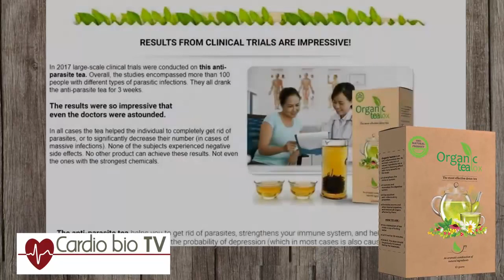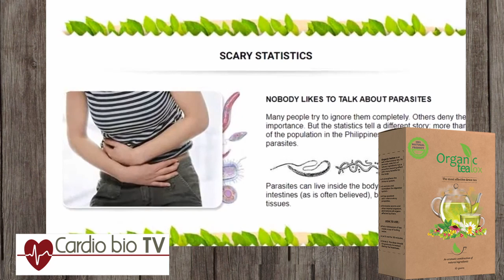CardioBioTV Organic Teatox Philippines Price, Teatox Tea Pilipinas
🍀️🍀️🍀 OrganicTeaTox - Anti-parasite tea
  🌿21-araw na full body cleanse.
  🌿Ganap na natural na komposisyon.
  🌿 Napatunayan sa klinika ang kahusayan.
  🌿 Recipe ng organikong produksyon.
🔹 Ito ay may mabangong pabango at napakasarap ng lasa.
🔹 Ang produkto ay sertipikado at inirerekomenda ng mga manggagamot.
🌏 Organic Teatox – Mabilis na i-detox ang organismo pagkatapos ng 1 kinuhang kurso!
✅ Nag-aalis ng mga toxin.
✅ Pinapabilis ang metabolismo.
✅ Nagpapalakas ng immune system.
✅ Nagpapabuti ng sirkulasyon ng dugo.
✅ Pakiramdam at mukhang hindi kapani-paniwala.
🌏 Paano gamitin ang Organic Teatox.
- Maglagay ng isang kutsarang tsaa sa loob ng isang tasa ng kumukulong tubig.
- Hayaan itong naroroon sa loob ng 30 minuto.
- Uminom ng tsaa. Ang dosis ay dapat na unti-unting tumaas sa panahon ng paggamot (basahin nang mabuti ang mga tagubilin ng produkto).
🌏 Order na ng Organic Teatox NGAYON at hayaang magsimula ang iyong pagbabago NGAYON.
Tambalan: Ginger. Rooibos. Cardamom. Dandelion root. Hawthorn. Nettle. Mate. SeaBuckthorn. Green Tea Sencha. Peppermint.
Saan makakabili para sa presyo? Panoorin ito sa YouTube sa CardioBioTV channel.